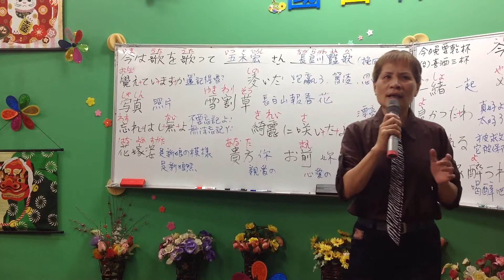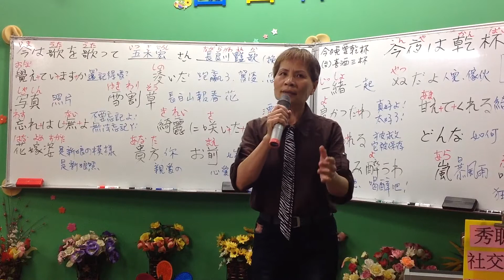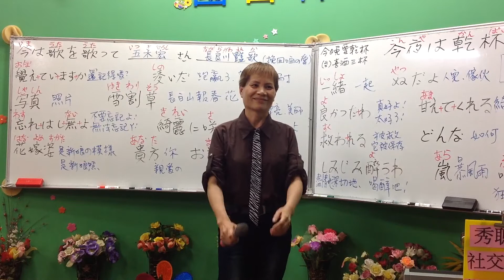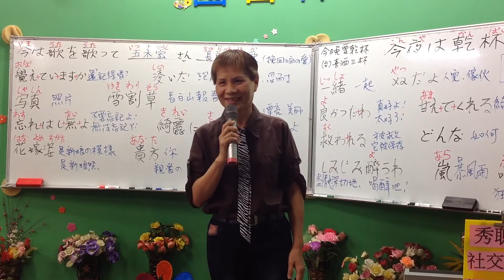1060329蔡虹菱韓／日教唱週三晚班7－9：30驗收曲～長良川豔歌（輓回咱的愛）